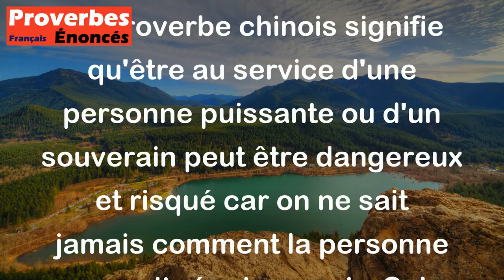Servir un prince, c'est comme dormir avec un tigre. - Proverbe Chinois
Ce proverbe chinois signifie qu'être au service d'une personne puissante ou d'un souverain peut être dangereux et risqué car on ne sait jamais comment la personne pourrait réagir ou agir. Cela peut être comparé à dormir avec un tigre, qui est également un animal puissant et imprévisible.